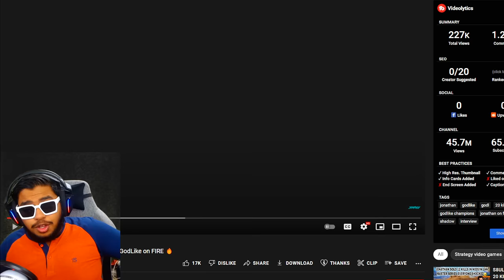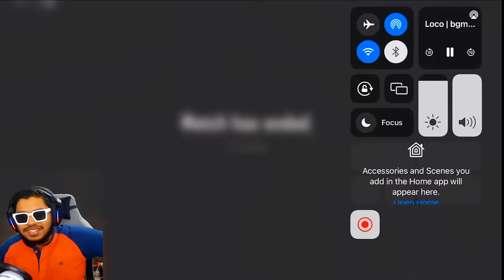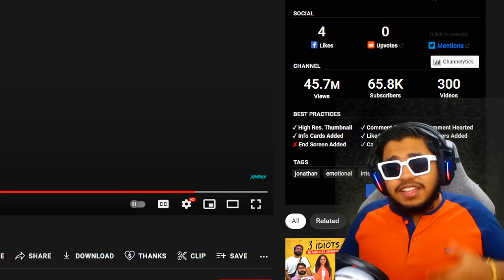BGMS Runner Up GodL MVP Jonathan Gaming BEST Moments in PUBG Mobile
IMBR is India's #1 Social Gaming app. Get Rewarded for playing BGMI, Freefire and CODM now!
Welcome back to BGMS Runner Up GodL MVP Jonathan Gaming BEST Moments in PUBG Mobile.

👉🏻DEVICE SPECS
• Brand: iPhone 11 Pro Max
• RAM/ROM: 4GB/64GB
• Recorder: Elgato HD 60s
• Resolution: 1080p 60FPS
• Editor: Sony Vegas Pro
• Format: MP4
• Decorder: H.264
• BitRate: 10-40 Mbps

KingAnBru